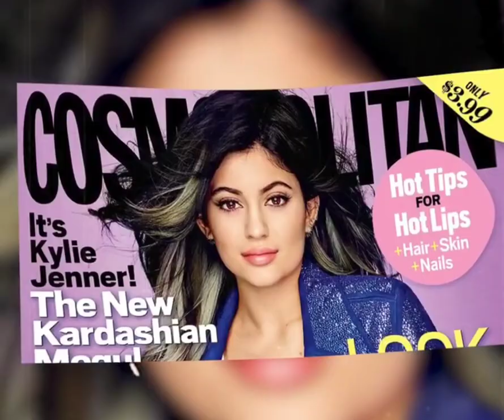Celebrities Who Disappeared And Returned With Major Plastic Surgery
Did these celebs get plastic surgery? They disappeared and came back transformed!  In this video, we're diving into the shocking transformations of stars who stepped out of the limelight and returned looking dramatically different. Get ready for side-by-side comparisons, expert opinions on possible procedures, and a discussion about why celebrities feel the pressure to change their appearance.